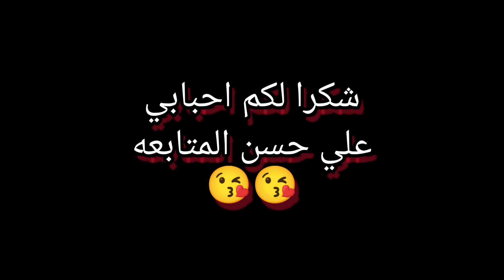اجواء عقيقة إبن اخي في اسبانيا 🇪🇦 اخيرا العائلة تجمعات 🥰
لا تنسو الضغط على زر الاعجاب👍 مشاركة الفديو مع الأصدقاء👌وايضا الضغط على زر الاشتراك🫶 للاشتراك في القناة وتفعيل الجرس🔔😉 والاشتراك على صفحتي الخاصة عبر الانستغرام👇 اضغطو  على الربط 🤗التالي